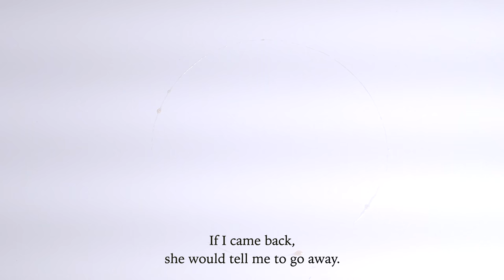WICCA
I was scrounging around the neighborhood for inspiration. Within a block from my apartment, I found a wild mushroom in the grass, and an advertisement for a psychic named Sara.

2018